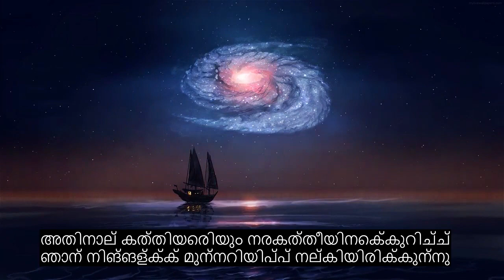അധ്യായം 92 രാത്രി, രോഗശാന്തി ഖുറാൻ പാരായണം, 90+ ഭാഷാ സബ്ടൈറ്റിലുകൾ